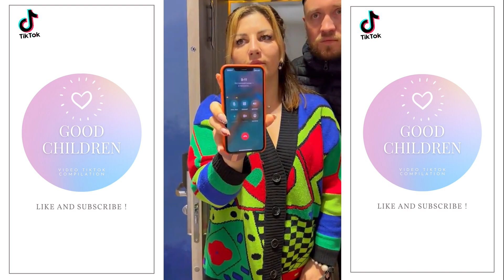Happiness Is Helping Homeless Children | Heart Touching Video #95 ❤️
Hello I'm Good Children !!!